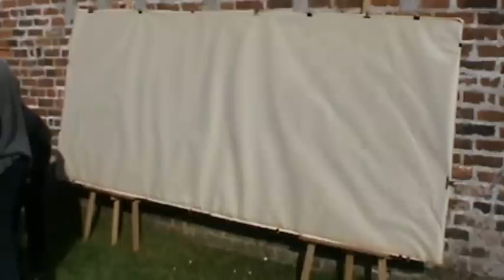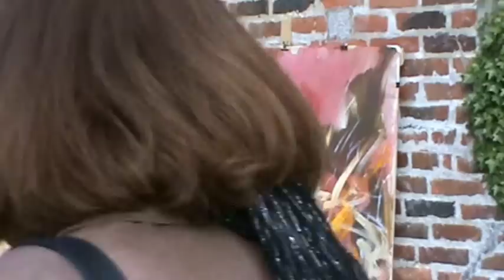Action painting - Gérard BESSET - 12 mai 2012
Music painting réalisée par Gérard BESSET, sur "My favorite thing" de John Coltrane et Erik Dolphy, le samedi 12 mai 2012, à l'occasion du vernissage de son exposition en duo avec Haritorn Akarapat, Villa Daumier, Valmondois (Val d'Oise)